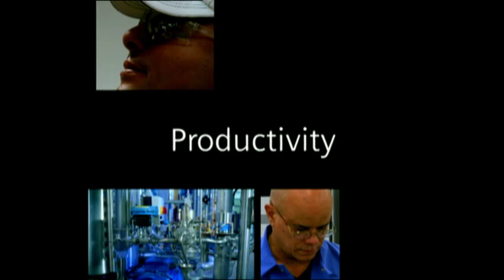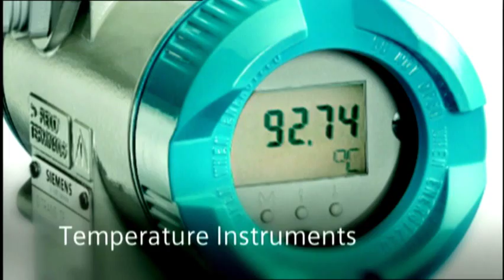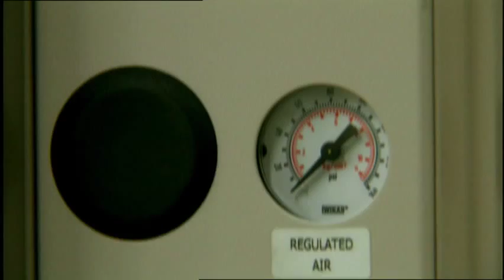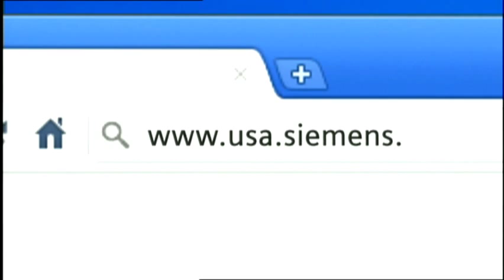Siemens Process Instrumentation and Analytics - Overview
How do you measure success? Siemens Process Instrumentation and Analytics helps you realize the measurements that lead to more productivity, greater sustainability and improved profitability.